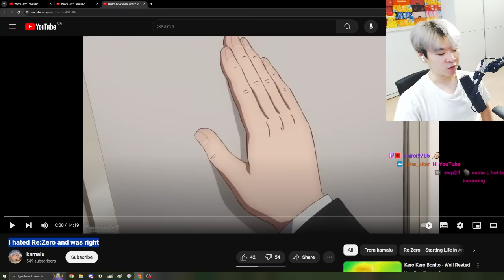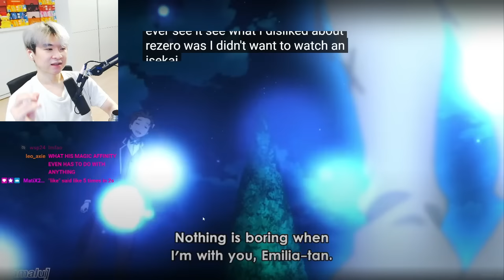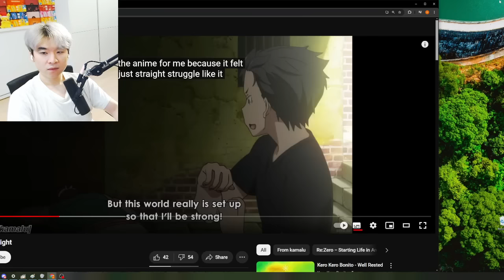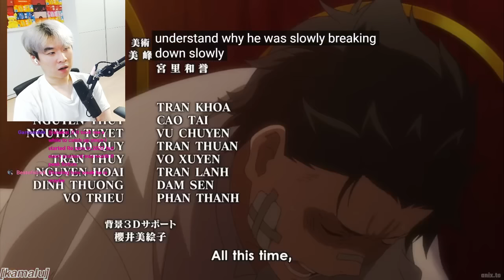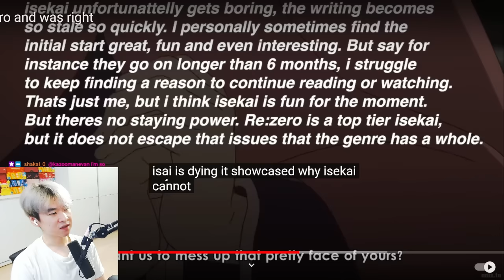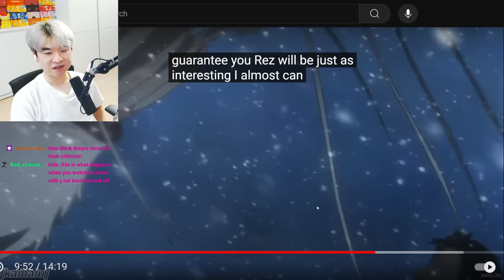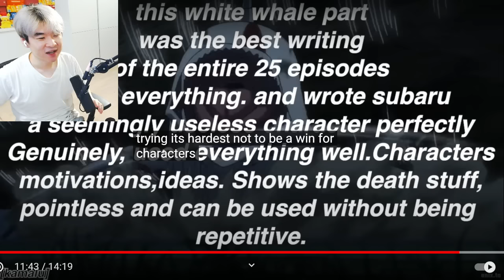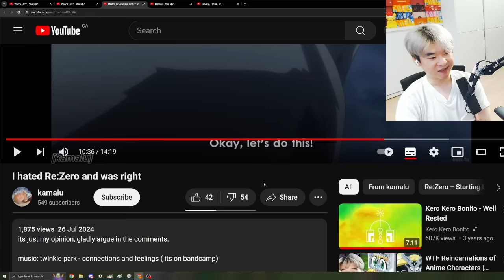I hated Re:Zero and was right - Reacting to kamalu